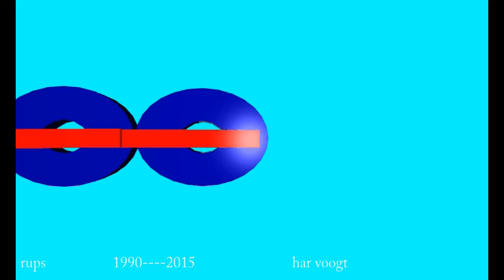var ellips 30xt